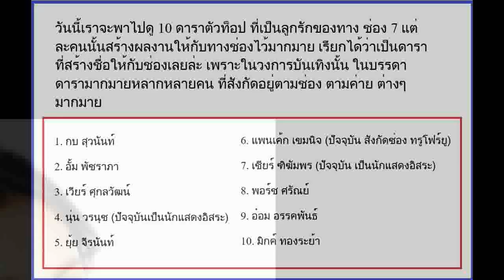10 อันดับ ดาราที่เป็น “ลูกรัก” ของ “ช่อง 7”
10 อันดับ ดาราที่เป็น “ลูกรัก” ของ “ช่อง 7”